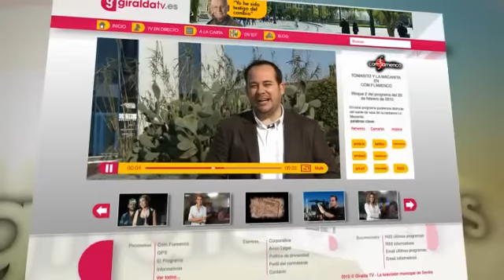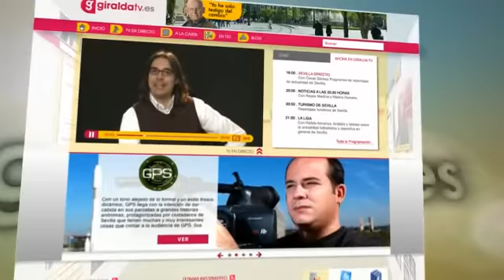Ésta es la nueva giraldatv.es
Os presentamos la nueva web de Giralda TV, donde podrás ver la tele en directo o ver cualquier programa cuando quieras y desde donde quieras.